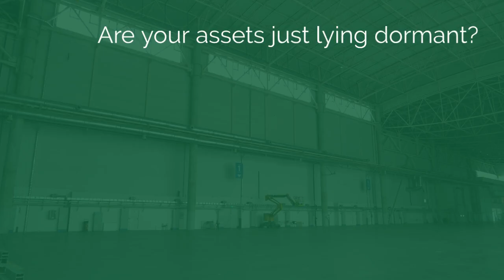Asset Management Course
Stop Wasting Money! Master Stock & Fixed Asset Management (Click to Streamline Your Business!)
Are you tired of uncontrolled inventory and inefficient asset use draining your profits?

This video equips you with the knowledge and tools to master stock and fixed asset management. Learn from the experts at BOTI and discover:

Simple strategies to optimize stock levels and avoid costly overstocking.
Proven techniques to extend the lifespan of your fixed assets and save money.
Actionable tips for streamlining your operations and boosting your bottom line.
Don't let mismanagement hold your business back!  Watch now and unlock the secrets to efficient stock and fixed asset control: Visit the BOTI Stock & Fixed Asset Management Course webpage: [BOTI Stock & Fixed Asset Management Course

Ready to take your business to the next level?